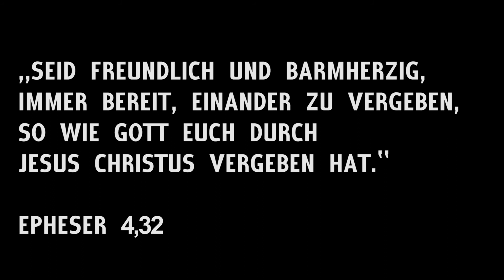#37 Nicht mit mir! Methodist Movie deutsch Markus Kleiner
Der Podcast der EMK Schweiz auf Deutsch